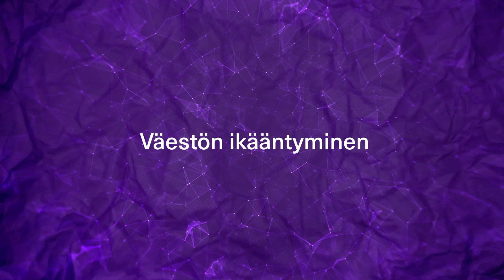Anu Siren: Pitkä elämä yhteiskunnallisena ja inhimillisenä ilmiönä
Anu Siren on gerontologian professori yhteiskuntatieteellisessä tiedekunnassa. Hänen tutkimuksensa käsittelevät ikääntymistä inhimillisenä ja yhteiskunnallisena ilmiönä. Häntä kiehtovat erityisesti eliniän pitenemiseen liittyvät haasteet ja mahdollisuudet yksilön ja yhteiskunnan näkökulmista.